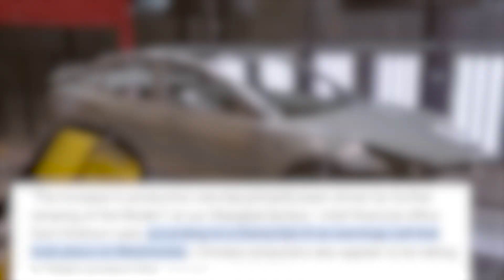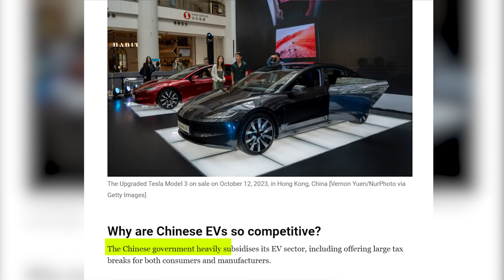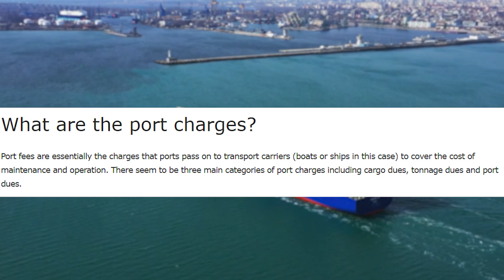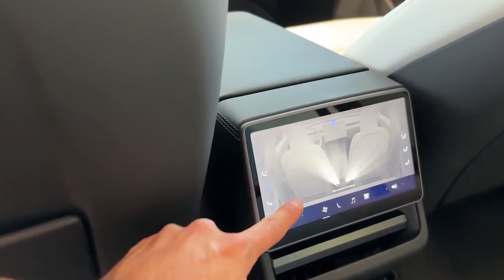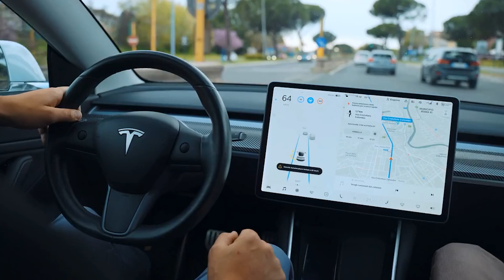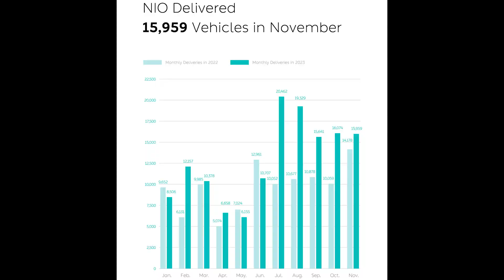Why did Tesla establish the Gigafactory in China?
Tesla established a Gigafactory in China for a confluence of strategic reasons. Primarily, China's burgeoning electric vehicle (EV) market presented an irresistible opportunity. With a massive population and growing middle class increasingly concerned about environmental sustainability, the demand for electric vehicles surged. By setting up a Gigafactory in China, Tesla could capitalize on this demand and tap into a market with immense growth potential. Moreover, localizing production in China allowed Tesla to avoid hefty import tariffs, significantly reducing manufacturing costs and making its vehicles more competitive in the Chinese market. Additionally, China's supportive government policies, including subsidies for EV purchases and incentives for companies investing in clean energy, further incentivized Tesla's decision. Furthermore, establishing a Gigafactory in China positioned Tesla to be closer to its consumers, enabling quicker delivery times and fostering stronger customer relations. This move also aligned with Tesla's broader vision of accelerating the world's transition to sustainable energy, as China's commitment to renewable energy aligned with Tesla's mission. Overall, the decision to establish a Gigafactory in China was a strategic move driven by market opportunities, cost efficiencies, favorable government policies, and alignment with Tesla's long-term goals of expanding its global footprint and promoting sustainable transportation.